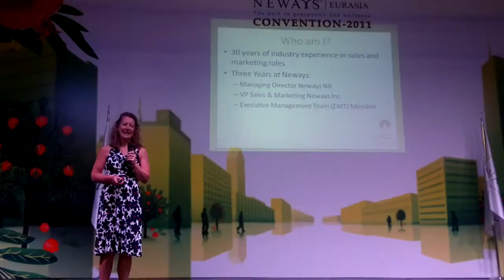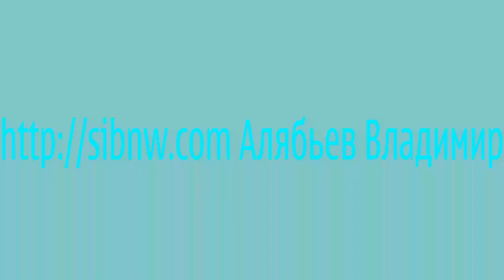4 отпуска в году с Роил платинум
Законспектировал вояж Красноярск-Анталия-Сиде-Стамбул-Москва-Красноярск,
смонтировав, в меру своих навыков, не вынимая видео из телефона, которым и снимал. Старался быть кратким.
Сиде и отель мне достались в качестве промоушена в подарок, по итогам работы за лето. Остальные пункты путешествия затеял и добавил сам, чтобы избежать тривиальности. Затея себя оправдала.